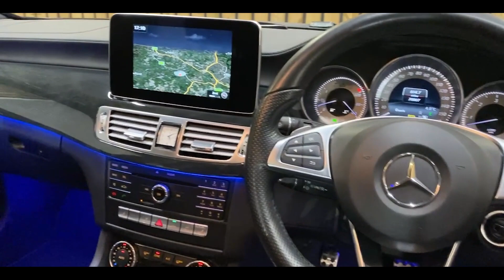Mercedes-Benz CLS CLS350d V6 AMG Line - Price in description - Unit One Automotive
Unit One Automotive is proud to present this opportunity to purchase this lovely Mercedes-Benz CLS 3.0 CLS350d V6 AMG Line (Premium) Shooting Brake 5dr Diesel G-Tronic+ Euro 6 (s/s) (258 ps) in Blue paint and leather interior.

This is a great specification model and has the desirable Euro 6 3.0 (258 ps) engine combined with an Automatic gearbox.

The car has an insurance group of 44A and £200 annual road tax. This Mercedes-Benz has warranted mileage of only 69961 backed up with a full and comprehensive service history portfolio.